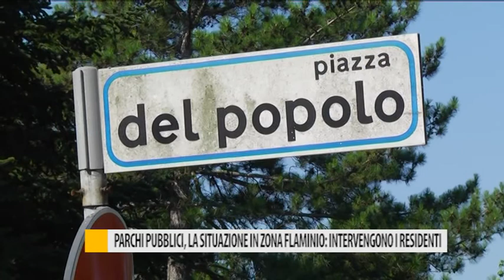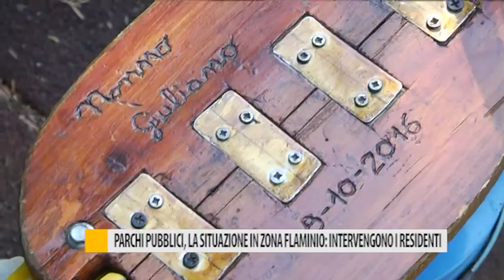Verde pubblico, la situazione in zona Flaminio: intervengono i residenti